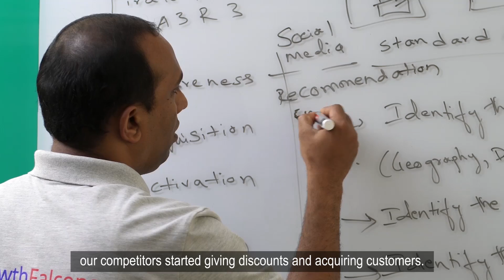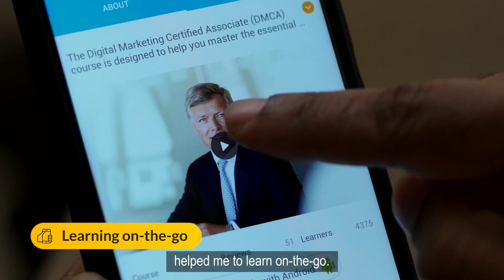Starting My Own Marketing Agency- Girish Pai | Digital Marketing Success Story | Simplilearn Reviews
Girish, an IT professional was able to achieve entrepreneurial success by starting his own Digital Marketing agency GrowthFalcons, a growth hacking solution to help companies achieve rapid and sustainable growth. Simplilearn’s Digital Marketing training helped Girish to achieve this feat. This video is an upskilling success story of Girish Pai, where he will share how he started his own startup, his experience with Simplilearn, how the course helped him overcome the challenges & lay a strong foundation in digital marketing and the impact it had on his career.

He worked in the IT industry for 13 years, but always had the passion to start something of his own. He launched his grocery startup, which soon met with some success. But scaling his business, was a challenge for Girish.  Soon, he realized the need for digital marketing skills to grow his startup. This led him to look up multiple course providers and he landed up at Simplilearn. He decided to pursue our Digital marketing course to know how to grow his business. Thus began his journey to discover a new skill set with us and he was pleasantly surprised with how easily the content and course structure aligned to ease him into this new field. He was particularly excited about the hands-on training that allowed him to apply his skills on projects.  With this new knowledge and a strong product and technical background, he saw an opportunity in a space where many other startups struggle with customer acquisition at a lower cost. This led him to start his own Digital Marketing agency, GrowthFalcons.

✅ Key Features
- 6-credit transfer for the Purdue Online MS in Communication program
- 5 Capstone problem statements and 15+ course-end projects
- 10+ case studies from brands like Adidas, KFC, Nike, Intel, etc.

✅ Skills Covered
- Website Creation
- Behavioral Marketing
- Keyword Research
- Campaign Management
- Social Media Marketing
- Mobile Marketing
- Content Marketing
- Content Strategy